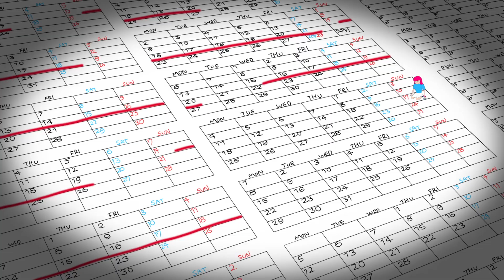【23rd DigiCon6 ASIA】Journey to the 母性の目覚め（トレーラー）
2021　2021 DigiCon6 JAPAN Next Generation

2021 DigiCon6 Japan  Next Generation

Journey to the 母性の目覚め　Journey to the Bosei no mezame

岡田 詩歌  OKADA Shiika

14歳の私はある朝中学校に向かっている途中、唐突に母性に目覚めた。
母性に捉われて10年、友人に聖母マリアの処女懐胎に似ていると言われ改めて自分の母性に疑問を持った。
処女懐胎、遺伝子、妊活・・・10年前から現在までの自分の記憶を旅しながら、母性を描く。
When I was 14 years old, I suddenly awaked maternal while attending junior high school at one morning.
Ten years after trapped in maternal, I began to doubt this feeling if it was maternal.
Virgin birth, genes, pregnancy ... I travel 10 years to explore motherhood.

【DigiCon6 ASIAとは】 アジアの13地域から、優れたコンテンツクリエイターを発掘することを目的として、株式会社TBSホールディングスが主催する映像フェスティバル。 事前に中国、香港、インド、インドネシア、日本、ラオス、マレーシア、 韓国、シンガポール、スリランカ、台湾、タイ、ウズベキスタンのそれぞれの国と地域でDigiCon6 Regional Awardsが開催され、そこで選ばれたクリエイターたちが一堂に東京に集まり、DigiCon6ASIAのステージで競い合います。

DigiCon6 Contest is now inviting talented short film and animation creators to submit entries. All valid entries will be judged fairly, regardless of professional or amateur status of their creators, based on a strict set of strict criteria. Outstanding entries will be awarded with prizes.